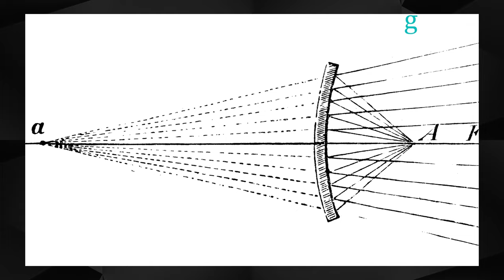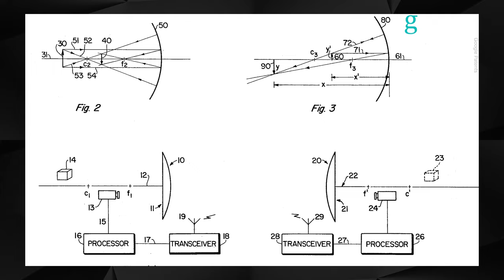Valerie Thomas & the Evolution of 3D Imagery | Keeping Black History Alive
For February, we are keeping Black History Alive by honoring Black people's achievements in entertainment, science, food, sports & more.

We're kicking off Black History Month by recognizing the legacy and contributions of scientist, mathematician, and inventor, Valerie Thomas. Thomas was born in Baltimore, Maryland, and was one of two Black women who graduated from her class majoring in Physics at Morgan State University. While in school, Thomas excelled and graduated with the highest honors in 1964.

After graduation, Valerie began working for NASA where she would develop computer data systems to support satellite operations. While at NASA Valerie Thomas worked on groundbreaking projects and won many awards for them.

In the 1970s she would experiment with flat and concave mirrors, which would lead to the invention of the illusion transmitter. She received a patent for the illusion transmitter in the 80s and it would go on to not only become a necessary tool for NASA still to this day but also a breakthrough for television and the creation of 3-D movies. Thomas continued to work for NASA until her retirement in 1995.

Thomas has received a number of NASA awards, including the Goddard Space Flight Center Award of Merit and the NASA equal opportunity medal. She continues to mentor young students, thus inspiring the next generation of scientists.